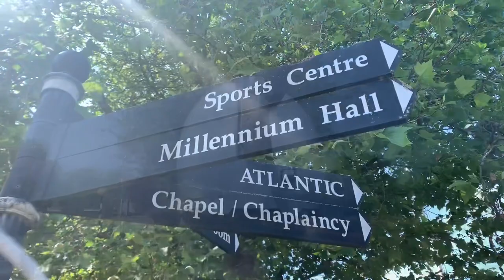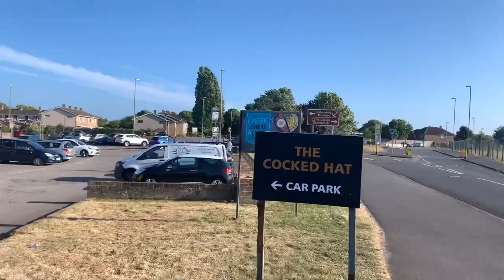Day one at HMS Collingwood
Arriving and setting up at HMS cOllingwood.

First time training on the Collingwood track (aka the battlefield!), which essentially we had to ourselves for the day before other teams started to show up.